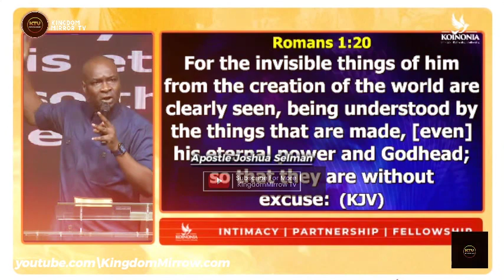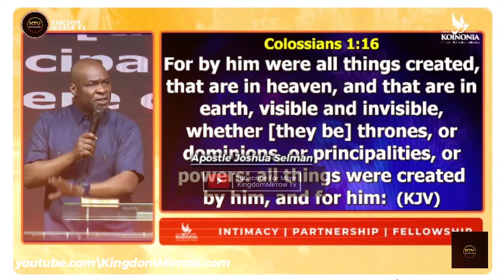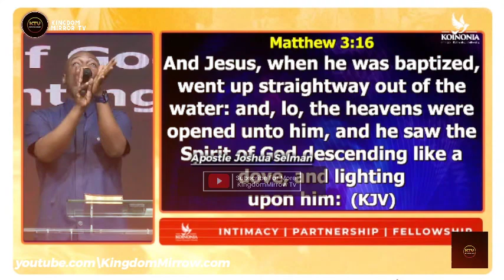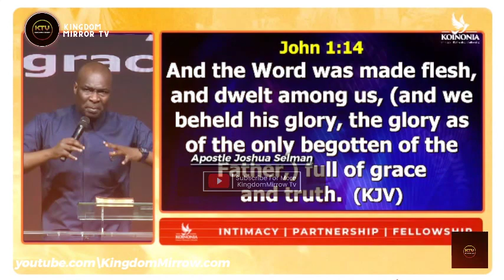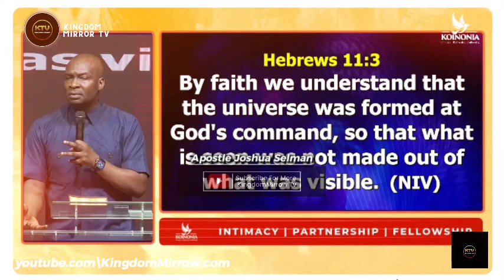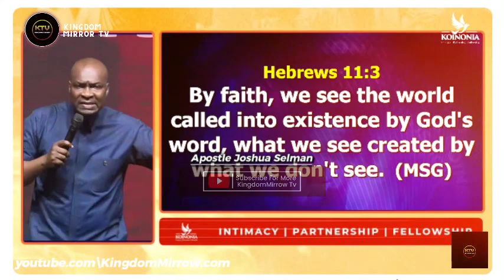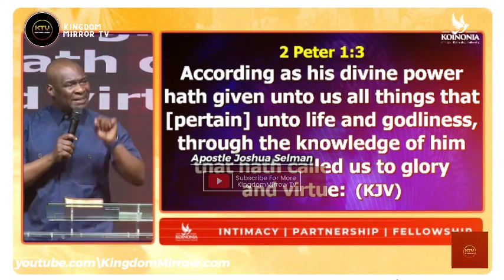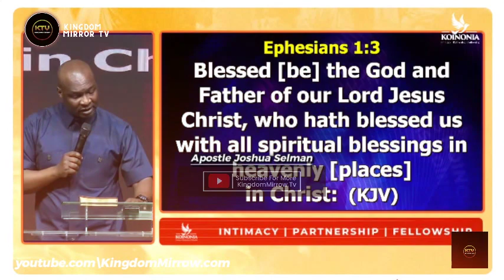IF YOU DON'T KNOW THIS SPIRITUAL REALITIES, YOU ARE ALREADY AT DISADVANTAGE || APOSTLE JOSHUA SELMAN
Watch Apostle Joshua Selman as he unveils crucial spiritual realities that are essential for believers' strategic advantage. In this profound session, Apostle Joshua Selman shares insights that illuminate the unseen realm, enabling believers to navigate life with wisdom and discernment.

Spiritual Realities
Strategic Advantage
Wisdom and Discernment